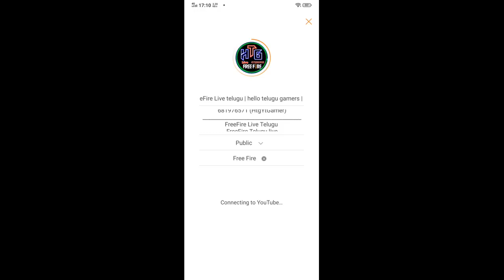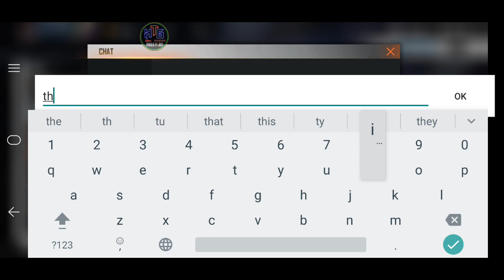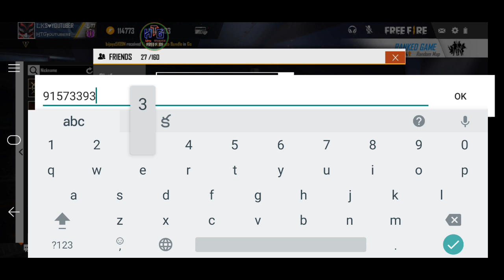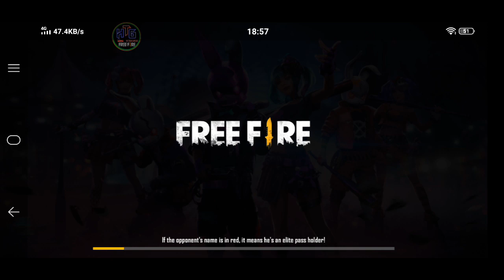FreeFire Live telugu | hello telugu gamers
Hello Guy's,
Welcome To Our Gaming World 😍

Play With Me My Id :
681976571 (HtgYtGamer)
FreeFire Live Telugu
FreeFire Telugu live
Hello telugu gamers Live
Garena FreeFire Live telugu
Game Name : Garena FreeFire
      Garena FreeFire Top Live Country